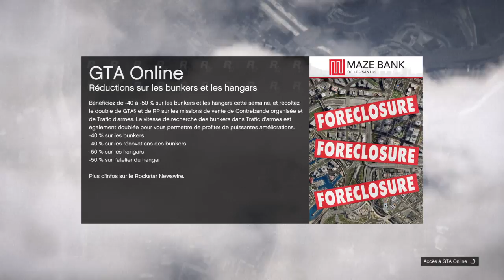Grand Theft Auto V online 10 commentaires orage